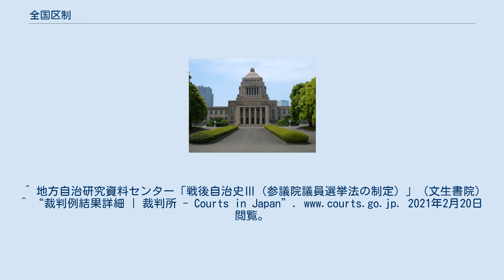全国区制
全国区制（ぜんこくくせい）とは、選挙区を区分せず全国を一つの選挙区とする選挙制度である。
 日本では1947年から1980年まで、参議院議員通常選挙で行われていた。
定数100人の全国区（1950年以降は半数改選のため改選数は50人ずつ）として、全国一選挙区で個人名で投票する選挙を行っていた。
 全国区制を導入した理由は、法案が貴族院に提出された1946年12月に大村清一内務大臣が、「全国的に有名有為で優れた学識経験を持つ人材を簡抜することを主眼とし、職能的知識経験を有する者が選挙される可能性を生じさせることで、職能代表制を有する長所を採り入れることも目的としている」と説明している。
 全国一選挙区であるため、候補者は一地域の有権者ではなく、全国の有権者が全て同じ候補者であり、ゲリマンダーや一票の格差の問題が生じることなく、全て等しい条件で審判が下される制度であった。
 一方で、全国各地を回る必要があることから、選挙費用がかかる制度である故に金権選挙になる傾向があり「銭酷区」、「八当七落」、「十当九落」などと皮肉られる問題もあった（金権選挙を参照）。
実際に、労働組合・業界団体・宗教団体などといった大きな組織をもつ候補や、知名度の高いタレント候補に有利な制度であった。
また、全国一選挙区で候補者が乱立していた（大体、定数50人に対して90人から110人が立候補していた）ために、有権者にとって候補者との距離を遠く感じさせる選挙という意見も存在した。
 参議院選挙は半数改選のため、組織が全国区で擁立した候補を当選させた場合は、3年後の参議院選挙でもう一人の別の候補を擁立することになる。
 全国から票を得られるので他の当選者の数倍の得票を得た候補者もいたが、単記非移譲式投票であるため議席を一つしか得られず、取り過ぎて余った票（広義の死票）が目立つ制度でもあった。
さらに夏に選挙が行われ、全国を回ることから体力の消費が非常に激しく、当選したにもかかわらず直後に死去してしまうという事例も発生した。
 以上の問題点により、1983年の参院選からは政党名で投票する拘束名簿式の比例代表制に変更され、参議院比例区となった。
2001年以後は現在の非拘束名簿式による比例代表制に変更されたため、実質的に全国区制が復活したと指摘する意見もある。
 第2回以降は欠員補充のため下位当選の何人かが半期（任期3年）議員となっている（背景ピンクの候補者）。
なお第3回参院選で当選した楠見義男は1954年10月の栃木県佐野市での再選挙の結果落選。
次点だった平林剛が半期議員として当選した。
また第4回参院選で当選した小西英雄は1959年2月に東京高裁の当選無効判決について最高裁で上告が棄却され判決が確定し議員を退職。
次点だった上条愛一が半期議員として当選した。
 背景青の候補者は、後に繰り上げ当選した候補者。
第3回参院選で次点だった平林剛は1954年10月の再選挙で当選。
第4回参院選で次点だった上条愛一は小西英雄の当選無効判決の確定により当選。
 全国行脚による選挙活動で疲労し切って当選確定直後に急死した候補者が実際にいたため、全国区ならぬ「残酷区（ざんこくく）」と揶揄されていた。
また、全国を飛び回る交通費も膨大であったため「銭酷区（ぜにこくく）」とも呼ばれていた。
以下にその実例を示す。
^ 地方自治研究資料センター「戦後自治史Ⅲ（参議院議員選挙法の制定）」（文生書院） ^ “裁判例結果詳細 | 裁判所 - Courts in Japan”. 2021年2月20日閲覧。
 ^ 『参議院先例録 平成25年版』123頁。
 ^ 『議会制度百年史 - 貴族院・参議院議員名鑑』253頁。